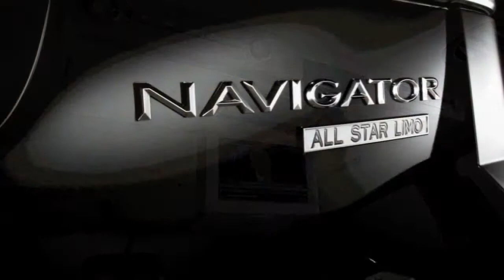Lincoln Navigator L SUV by All Star Limousine